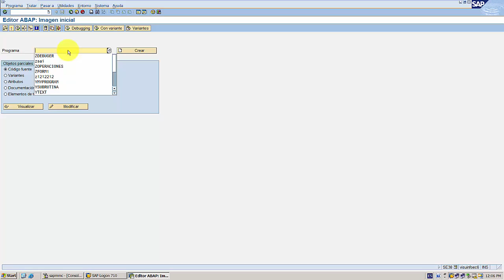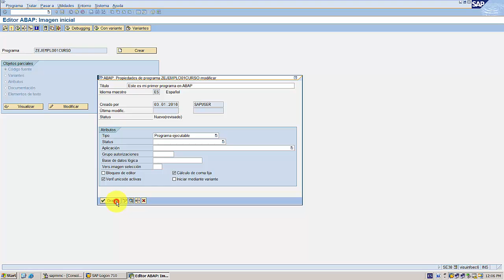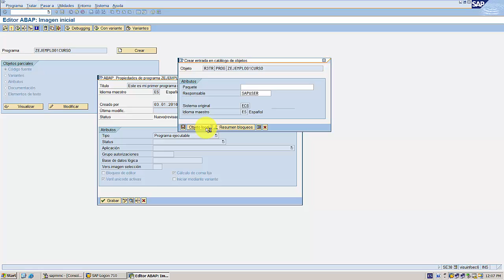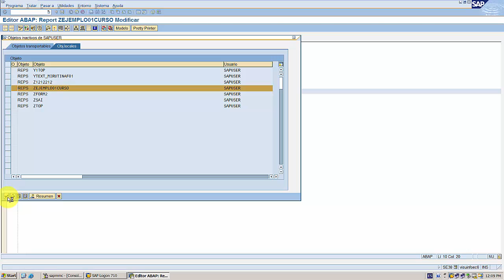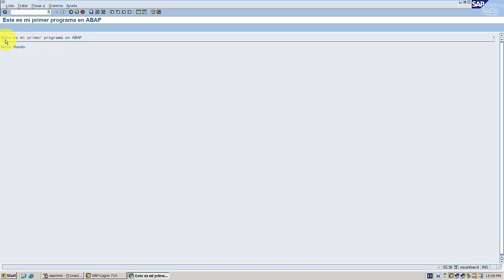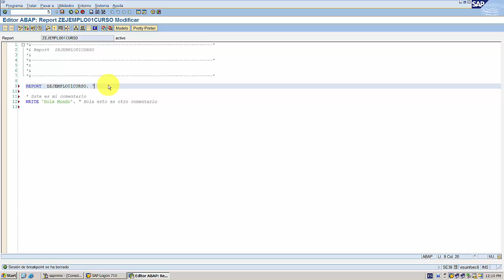2.2 Curso ABAP | Clase 02 Primer programa en ABAP/4 - Consultor SAP